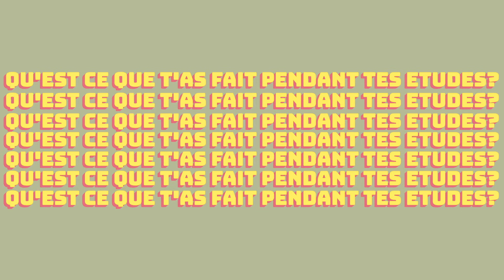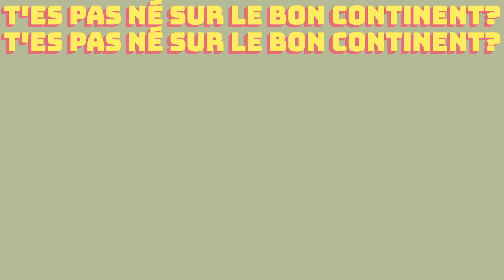INTERVIEW - FLO THE KID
À l'occasion de la sortie de son premier EP Get to Know the Kid, Modzik a rencontré le rappeur Flo the Kid pour en apprendre un peu plus sur lui.

Get to Know the Kid

Interview : Jakob Rajky
Video : Abricot Doré